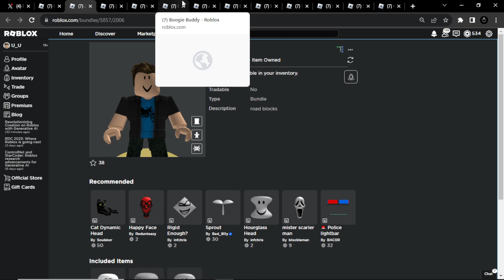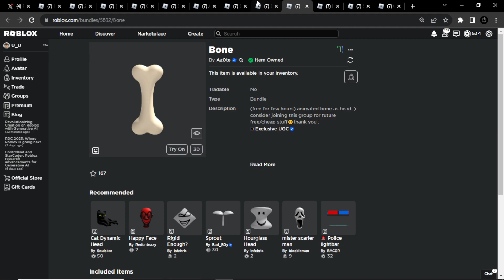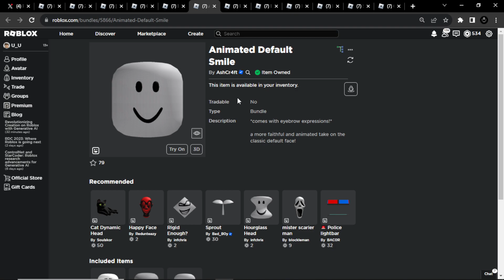11 Bundle Grátis no Roblox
Chegou muitos itens Grátis no roblox, são tudo Bundle e de graça no catalog então pra ganhar basta apenas comprar os itens, alguns deles depois de algumas horas vai fica de robux mais outros vão fica de graça pra sempre no catalog.

Seja Membro